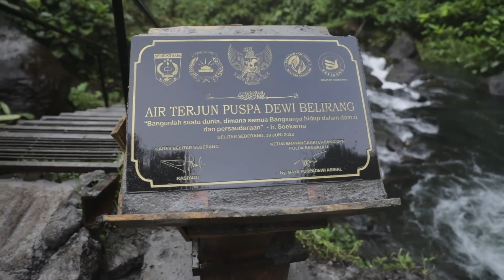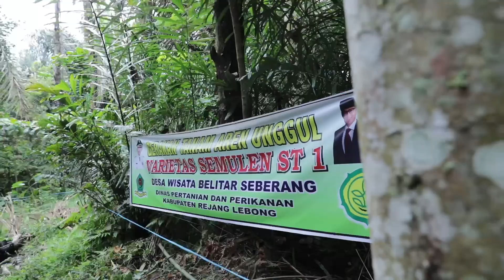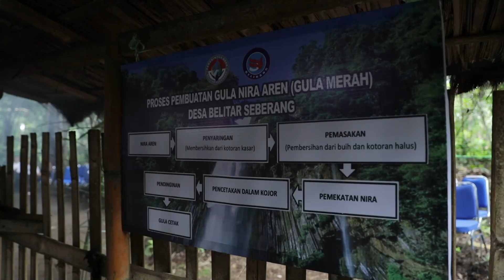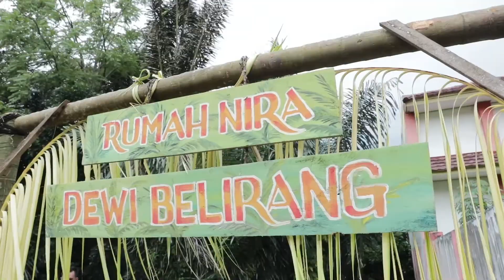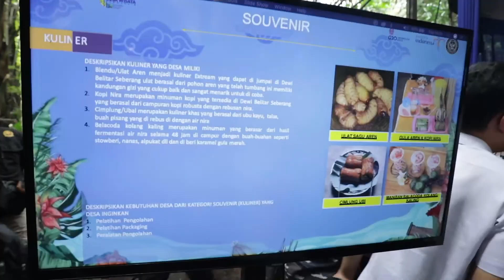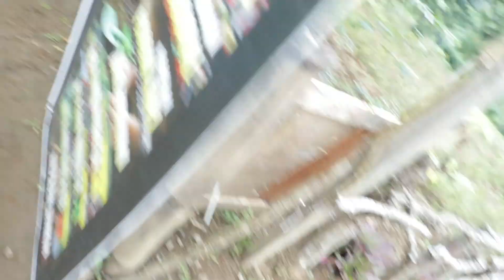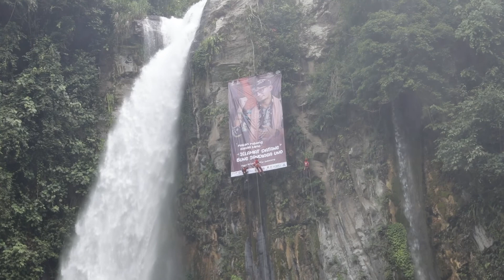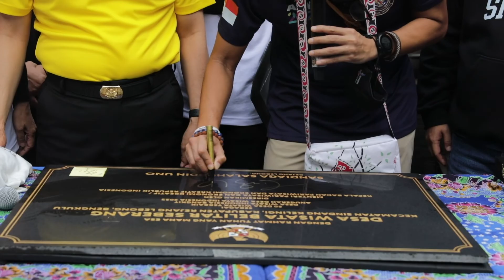Air Terjun Tri Sakti Daya Tarik Utama Desa Wisata Belitar Seberang, Bengkulu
Menteri Pariwisata dan Ekonomi Kreatif/Kepala Badan Pariwisata dan Ekonomi Kreatif (Menparekraf/Kabaparekraf) Sandiaga Salahuddin Uno menyampaikan apresiasi atas keberhasilan Desa Wisata Belitar Seberang yang berada di Kabupaten Rejang Lebong, Bengkulu, yang telah berhasil masuk dalam 50 besar desa wisata terbaik ajang Anugerah Desa Wisata Indonesia (ADWI) tahun 2022.

Menparekraf Sandiaga Uno saat melakukan kunjungan ke Desa Wisata Belitar Seberang, Kecamatan Sindang Kelingi, Rejang Lebong, Bengkulu, Selasa (2/8/2022), mengatakan, pencapaian ini merupakan hasil dari kerja bersama (kolaborasi) yang apik antara masyarakat yang dikoordinasikan dengan kelompok sadar wisata (pokdarwis) setempat dan didukung oleh pemerintah kabupaten, pemerintah provinsi, juga pemerintah pusat. “Desa Wisata Belitar Seberang merupakan salah satu destinasi unggulan dengan alamnya yang indah sebagai salah satu daya tarik utama,” kata Sandiaga.

Menparekraf Sandiaga berharap capaian ini akan semakin meningkatkan inovasi, adaptasi, dan kolaborasi dari seluruh pemangku kepentingan di Desa Wisata Belitar Seberang dalam meningkatkan kelestarian alam.

"Selamat untuk Belitar Seberang, kalian luar biasa layak menjdi pemenang dan betul-betul mendapatkan bintang. Di Bengkulu ini ada desa wisata yang harus kita tingkatkan. Terima kasih kepada teman-teman semua yang sudah menerapkan best practice jalan menuju ke Air Terjun Tri Sakti dan Puspa Dewi, sehingga wisatawan bisa menikmati perjalanan ke air terjun dengan aman. Terima kasih sudah melestarikan keindahan alam di Bengkulu,” kata Menparekraf.

Desa Wisata  Belitar Seberang sendiri  menawarkan wisata alam, wisata buatan, dan wisata budaya yang unik, serta ditunjang dengan fasilitas pendukung yang lengkap. Objek wisata utamanya berupa air terjun bernama Air Terjun Tri Sakti dan Air Terjun Puspa Dewi.

Air Terjun Tri Sakti memiliki air dengan suhu yang dingin, sementara Air Terjun Puspa Dewi bersuhu panas. Kedua aliran air ini akan bertemu dan menyatu di satu titik. Fenomena air terjun ini merupakan satu-satunya di Indonesia.

Menparekraf menjelaskan bahwa representasi keanggunan dari Air Terjun Puspa Dewi, membuat kedua air terjun ini diibaratkan pria dan wanita yang saling melengkapi. Ia pun meminta saran nama untuk mempresentasikan fenomena air terjun ini.

"Saya akan membuka sayembara penamaan dari dua air terjun yang bersatu, jadi kita akan umumkan sampai akhir Oktober 2022. Nanti pemenang dari pada nama akan diumumkan saat acara puncak ADWI,” kata Menparekraf.

Bukan hanya itu, di sekitar air terjun Tri Sakti juga mengalir empat air terjun lain dengan ketinggian sekitar 40 meter hingga 86 meter, serta goa atau sarang walet dan goa kelelawar. Wisatawan bisa menikmati tiga wisata alam sekaligus dalam satu tempat.

Desa Belitar Seberang memiliki wisata edukasi pengolahan nira. Di dalamnya, wisatawan bisa belajar mengolah air nira mulai dari penyadapan sampai menjadi gula merah.

Ada juga wisata budaya kuda lumping serta yang tidak boleh terlewat, wisata kuliner memakan balendu atau ulat pohon. Makanan ekstrim ini bisa dinikmati  hidup-hidup atau dimasak terlebih dahulu dalam bentuk lauk yang sudah digoreng.

“Untuk meningkatkan pengembangan Desa Wisata Belitar Seberang, Kemenparekraf akan melakukan pelatihan dan pendampingan, kami akan terus melakukan kemitraan. Saya juga membuat konten untuk mempromosikan Desa Wisata Belitar Seberang ini. Jadi, bukan hanya wisatawan nusanatara yang akan datang ke sini, tapi juga wisatwan mancanegara. Kita harus bangkitakan lapangan kerja dan peluang usaha di sini,” kata Menparekraf.

Sementara itu, Gubernur Bengkulu, Rohidin Mersyah, menyampaikan terima masih mepada Menparekraf yang telah mendukung pengembangan Desa Wisata Belitar Seberang.

“Saya sangat bahagia Bengkulu dikarunia destinasi wisata, tidak hanya ada sejarah tapi juga alam yang luar biasa berupa Air Terjun Tri Sakti dan Puspa Dewi. Kita beruntung punya Menparekraf yang gesit, kreatif, dan juga konkrit.  Kita juga beruntung karena hari ini bisa melaksanakan penganugerahan 50 besar desa wisata Indonesia,”  kata Rohidin.